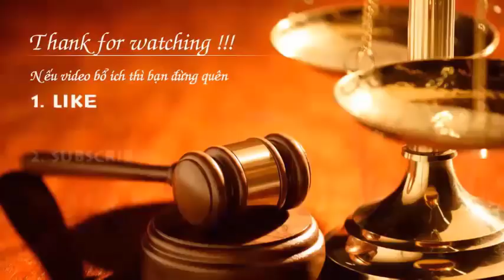Hợp đồng vay tiền thế chấp quyền sử dụng đất - Văn Phòng luật sư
Tôi mong muốn người Việt Nam phải biết được luật Việt Nam, Mong muốn trao gởi thông điệp là tất cả người Việt hiểu về pháp luật cơ bản của Việt Nam. Vì vậy chưa trình: DÂN TA PHẢI BIẾT LUẬT TA của Văn phòng luật sư Đoàn Gia Phúc, Đoàn Luật Sư Thành Phố Hồ Chí Minh ra đời. Tôi hy vọng sẽ san sẽ kiến thức pháp luật cơ bản giúp quý vị và các bạn. 19 video tặng người Việt đang sinh sống tại nước ngoài. 29 video trải nghiệm Hàn Quốc 99 video luật Việt Nam cơ bản cho tất cả mọi người Xuất bản năm 2017 Luật sư Đoàn Thị Thiên Thanh Thu • • Facebook • G+ Pape • Email: ; ;